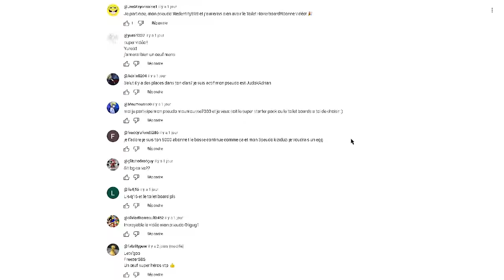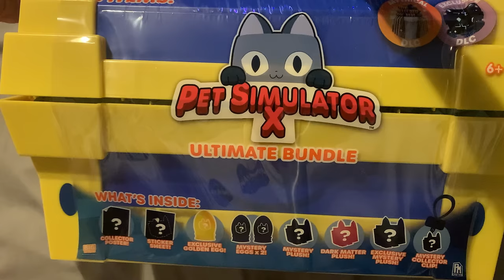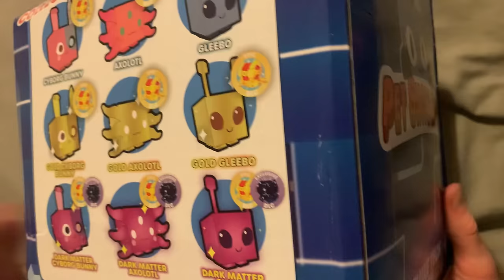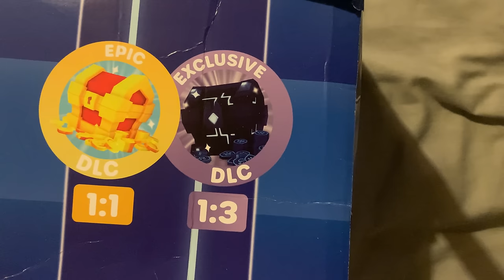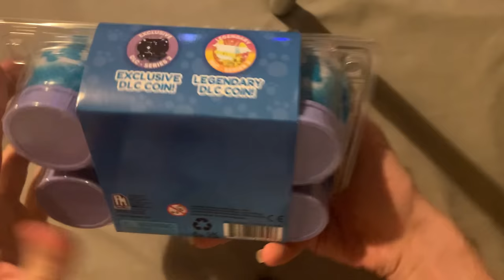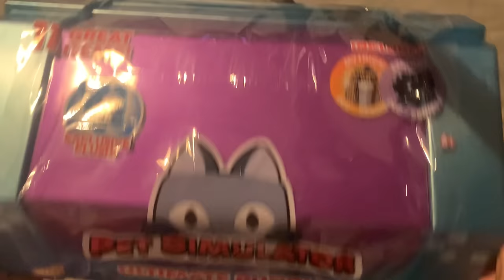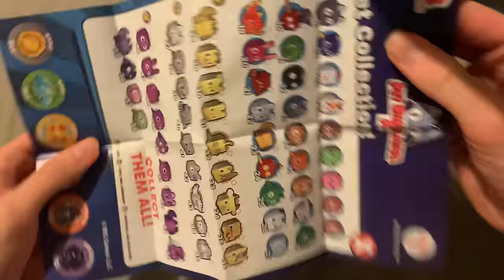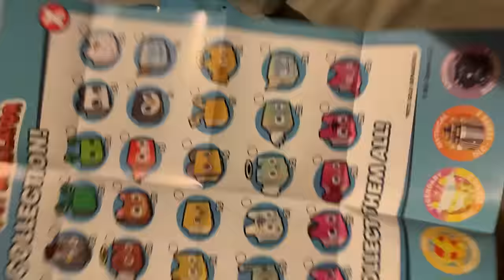J'ACHÈTE 400 € de JOUETS PET SIMULATOR X et j'obtiens 10 HUGES sur PET SIMULATOR 99 dans ROBLOX